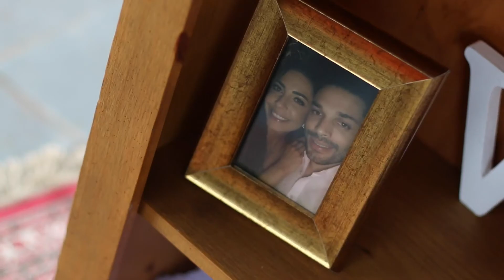Clipe lindo de noivado com imagens de drone, em Esmeraldas - Isabela e Leandro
E assim foi o noivado da Isabela e do Leandro, em Esmeraldas.
Esse é um dos clipes que nós mais amamos!

Ficha Técnica:
Câmera e Captação de Imagens: Amanda Ribeiro Arruda e Jefferson Melo
Edição e Pós-Produção: Amanda Ribeiro Arruda
Imagens Aéreas: Augusto Lázaro Rodrigues

Gostou do vídeo e quer conhecer mais nosso trabalho?